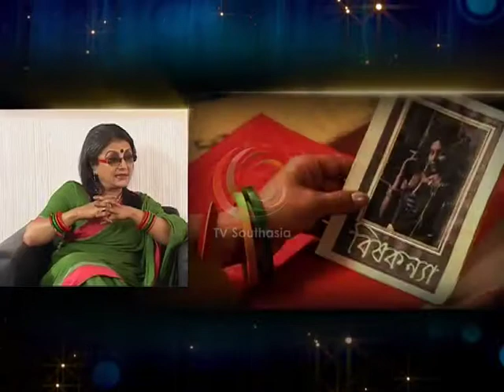Chat Southasia Aparna Sen part 2